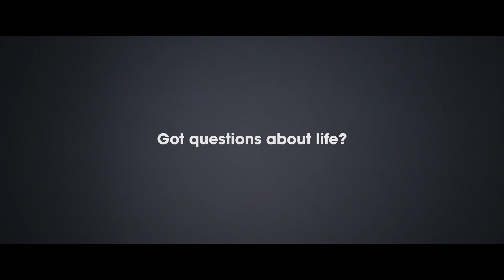Moja największa przygoda // Historia Beara Gryllsa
Bear Grylls opowiada historię swojej największej przygody - odkrycia prostej wiary na Alpha.

Masz pytania dotyczące życia? Spróbuj Alpha.